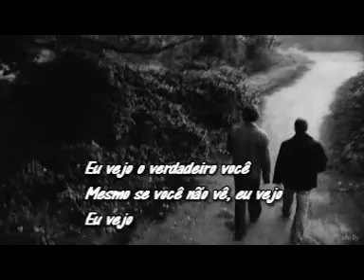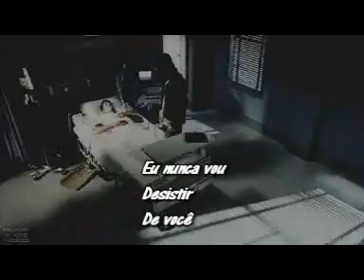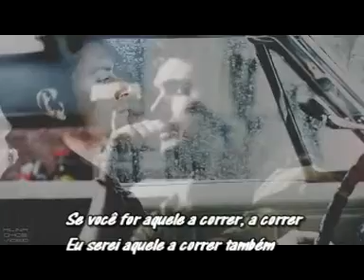Sam And Dean Winchester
The Real You

Brothers